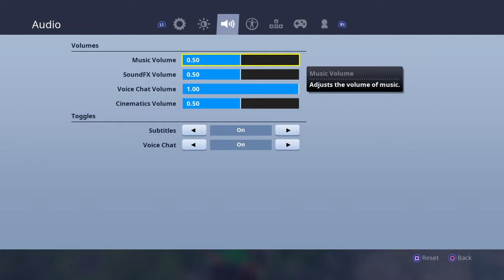CLICKBATE IS SEXY